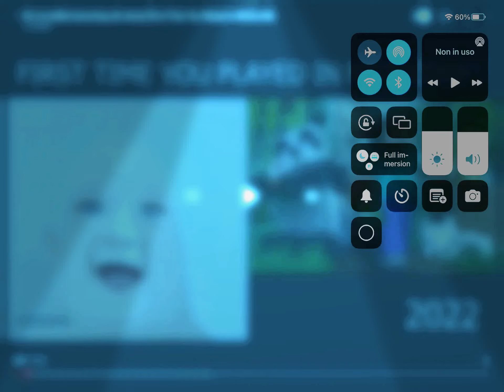QUANDO VEDO STO VIDEO PENSO CHE LA GENTE NON SI NORMALE